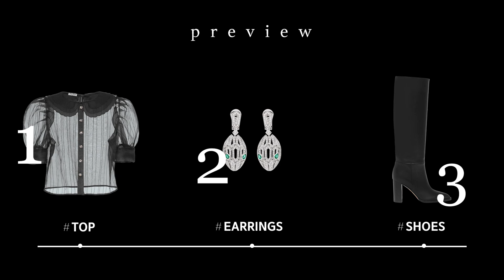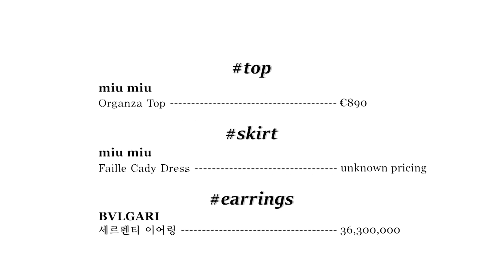[LOOKBOOK] 같은 올블랙 패션도 서예지가 입으면 다른 이유. 센스 있는 아이템으로 포인트✨ 김수현 직진 고백에도 도도함 유지하는 룩│사이코지만괜찮아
———오늘의 룩북 총정리———

[츤데레의 정석 룩]
00:31 블랙 드레스&오간자탑

[강태랑 문영이랑 영혼 바뀐 룩]
02:02 귀걸이
02:13 벨트
03:21 제품정보 모아보기

총정리 03:42